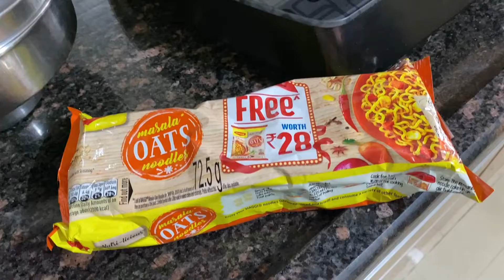🤰🏻My 8th Months Pregnancy Craving's😅miniVLOG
Keep supporting ❤️

To view my songs, a playlist link has been shared below